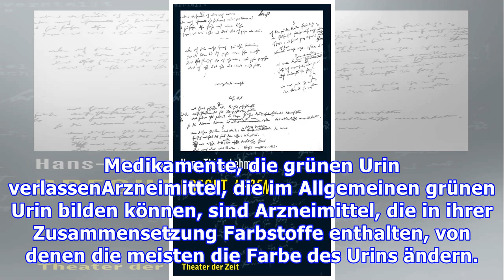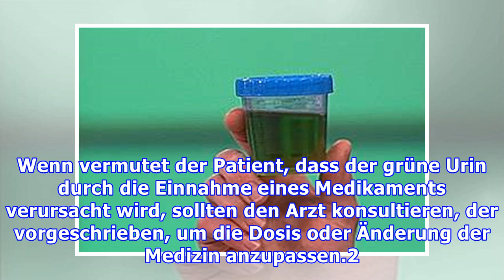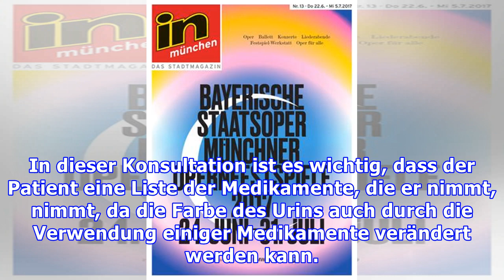Finde heraus, was Grüner Urin hinterlassen kann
Grüner Urin ist kein ernsthafter Zustand und wird normalerweise durch Essen von Nahrungsmitteln, künstlichen Farbstoffen, Medikamenten oder durch Kontrastmittel bei einigen Nierenuntersuchungen, wie CT-Scans, verursacht. Die Farbe des Urins kann beispielsweise von hellgrünem oder lindgrünem bis dunkelgrünem Urin reichen, abhängig von der Menge des aufgenommenen Farbstoffs oder Lebensmittels. Siehe...